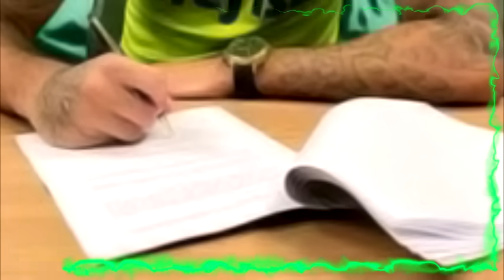Imprensa Crava Gabigol Rumo ao Corinthians! Flamengo Foi Mais Esperto! Tabata Anuncia! Escalação